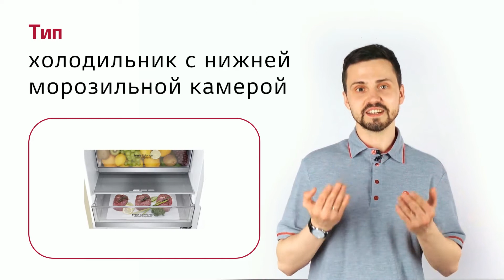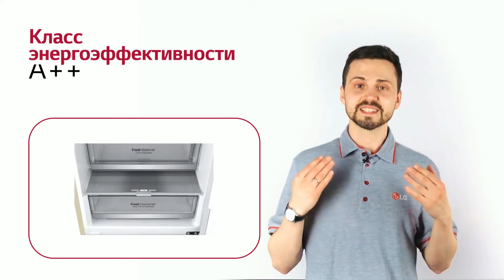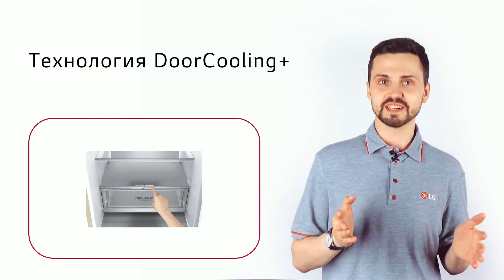Холодильник LG GA-B509SEUM